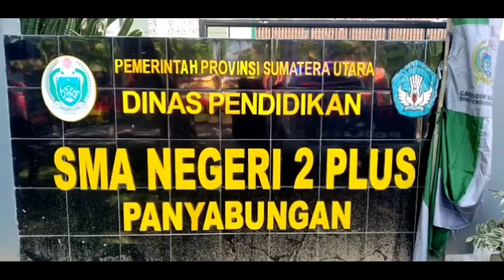Gubernur SUMUT, Edy Resmikan Revitalisasi Gedung SMAN 2 Plus Panyabungan, Bersama Yayasan Marbisuk.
Gubernur Sumatera Utara Edy Rahmayadi Resmikan Revitalisasi Gedung Baru SMAN 2 Plus Panyabungan Bersama Dengan Yayasan Marbisuk.